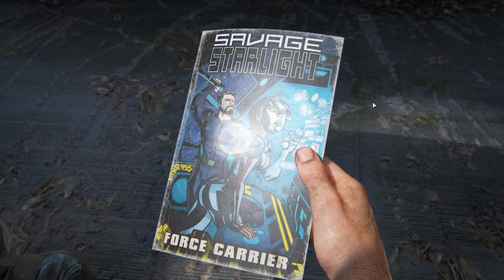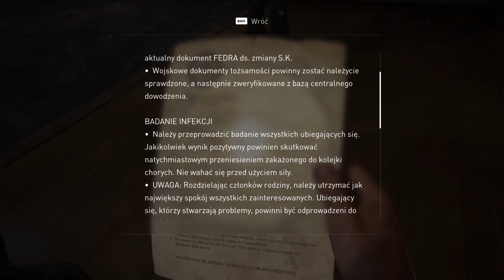Zagrajmy w The Last of Us Part 1 odc. 9 - Siedziba Łowców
Zapraszam serdecznie do dziewiątego odcinka premierowej serii z gry "The Last of Us: Part I". Bez wątpienia najbardziej oczekiwany ekskluzywny tytuł od Sony tego roku. Gra zadebiutowała na PC 28 marca 2023 r. Co tu dużo mówić, nagrodzona i już zekranizowana historia przez HBO historia Joela i Ellie, która przez swoją filmowość wzbudza niesamowite emocje. Majstersztyk od Naughty Dog, twórców takiej serii jak chociażby "Uncharted"

Miłej zabawy :)